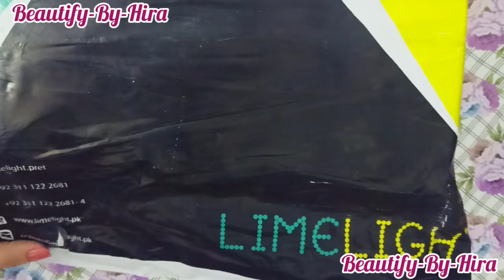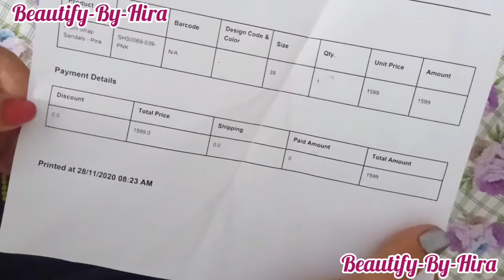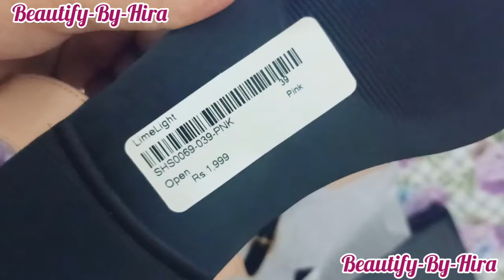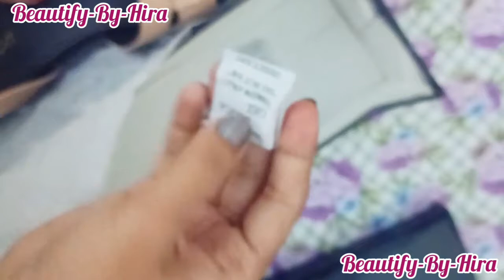Plain Strap Sandals - Pink From Limelight.pk || Limelight Sandals Unboxing || Beautify By Hira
it's me Hira

                🌺 (Beautify By Hira) 🌺

I make videos Related To beauty products like makeup and skincare etc.. and I also make Videos Related To unboxing of beauty products clothes etc... if you are interested please subscribe ♥️😊

✨Buy These Shoes From Here ⤵️

🌟 VIDEOS RECOMMENDED ⤵️

⭐Clicky.Pk Women Sneakers Unboxing ⤵️

⭐Clicky.Pk Women Slippers Unboxing ⤵️

⭐Zaka.Pk Women Sneakers Unboxing⤵️

⭐ Shop Maha Fashions Pumps & Flats Unboxing ⤵️

Whatever you are watching in this video i have bought it with my own money 💰😊

For Contacting Me Please Dm on Insta🌺

⚡Snack Video ⤵️

🎶Music Credits ⤵️